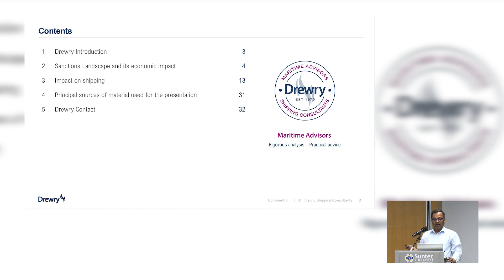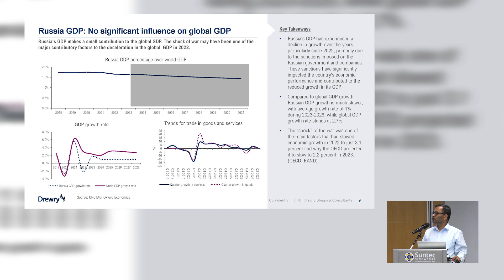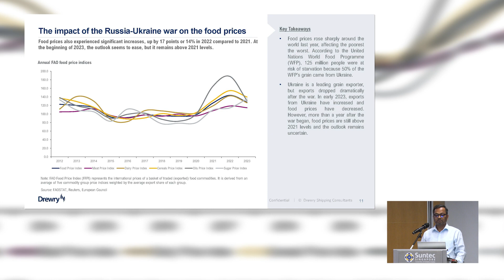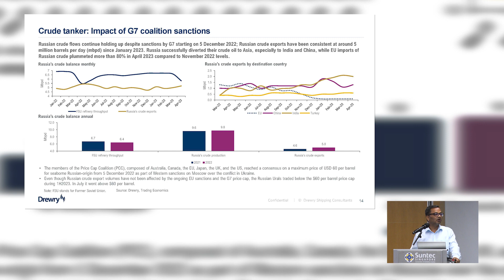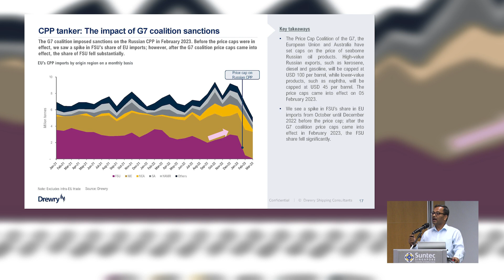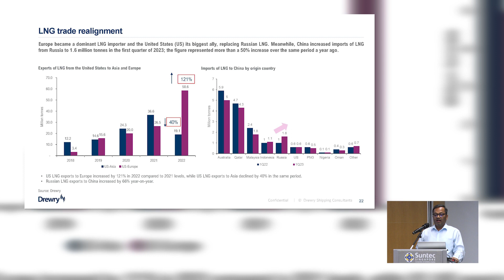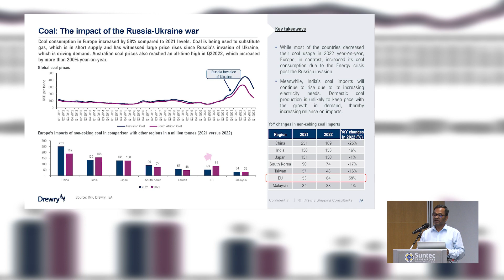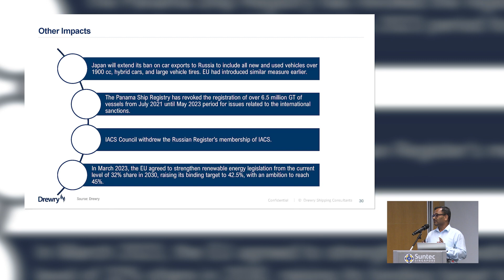Part 1- Lecture by Mr Jayendu Krishna